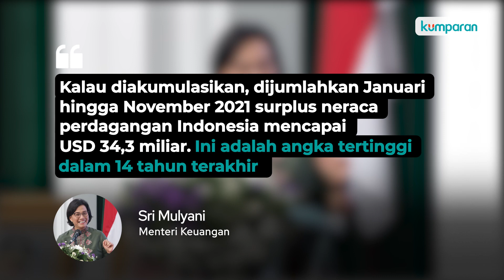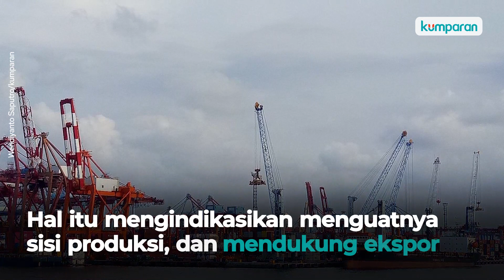Neraca Perdagangan Cetak Rekor, Ekonomi RI Makin Kuat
Menteri Keuangan Sri Mulyani mengungkapkan saat ini neraca perdagangan sudah semakin membaik atau surplus mencapai USD 34,5 miliar. Menurutnya, hal ini akan membuktikan ekonomi RI semakin kuat. Sri Mulyani juga mengatakan angka ekspor kini merupakan yang tertinggi sejak tahun 2000 atau 21 tahun terakhir.Simak video selengkapnya